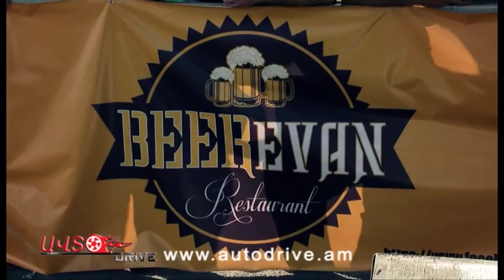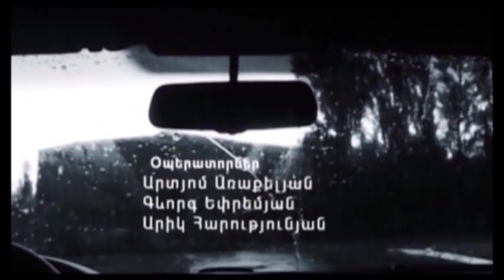Drag Racing 2 pul 2 mas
wwwautodrieam